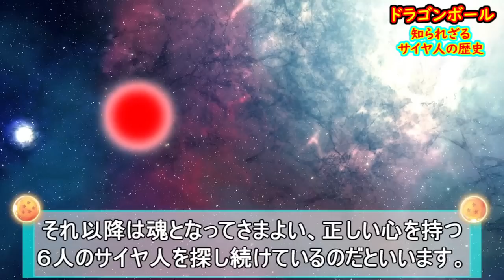超サイヤ人４に変身したのは悟空が初めてではないだと！？ 誰も知らないサイヤ人の歴史 【ドラゴンボールGT】 【ドラゴンボール超】 【予想・考察】(伝説の超サイヤ人 惑星サダラ プラント ツフル人)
【DragonBall Super/GT】
本日は知られざるサイヤ人の歴史についてです。
私たちDBファンは悟空やベジータのことは良く知っていますが、サイヤ人の歴史についてはほとんど知らないというのが現状でしょう。
エイジ紀元前２３８頃に誕生したと言われている伝説の超サイヤ人とは！？
GTの世界線では悟空よりも先に超サイヤ人４に覚醒していた人物がいた！？
そして鳥山先生の言う初代超サイヤ人「ヤモシ」は一体いつ頃存在していた戦士だったのでしょうか？

【お世話になっているBGMサイト】

フルパワー身勝手の極意敗れる！？ グラノラの驚くべき戦法とは！？ 今後の展開予想と身勝手の精度 【漫画版 ドラゴンボール超】 【第７３話】 【予想・考察】

悟空は身勝手の極意(銀髪)を超える！？ ウイスや大神官越えも見えてきた件について 【漫画版 ドラゴンボール超】【第７２話】【予想・考察】

鳥山先生「ちょっと意外なキャラが大活躍する」←誰なのか！？ 新作映画発表コメントについて予想！ 【ドラゴンボール超】【予想・考察】

新たなる神の御技！？ 悟空の身勝手の極意はまだ序の口！ 第６８話で判明した５つのこと 【漫画版 ドラゴンボール超】【生残者グラノラ編】

アニメ ドラゴンボール超 第２期は、最短で２０２１年１０月放送開始か！？ ある情報を入手したのでお話します 【新作アニメ】 【第２期】 【予想・考察】

【ドラゴンボール超】 アニメDB超の再放送が決定！ 新作(第２期)放送の可能性は！？ デジモンの後番組はどうなるのか？